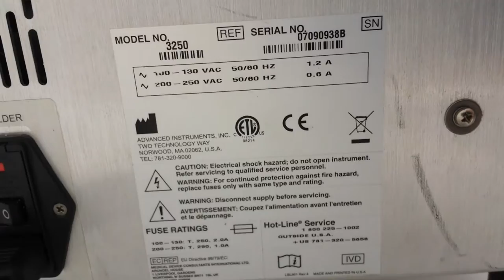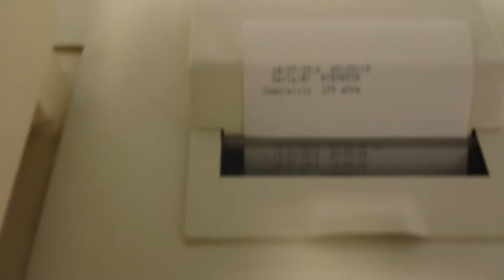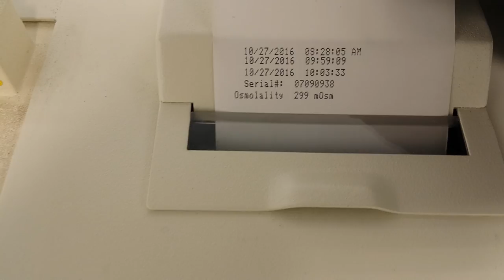Advanced Instruments 3250 Digital Single-Sample Osmometer w/ Printer Unit2 - 10755